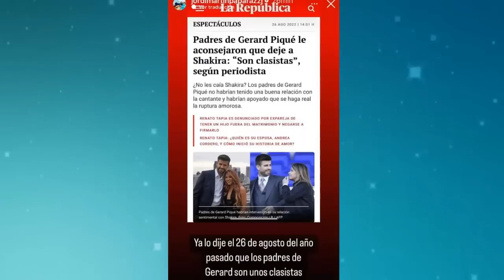SHAKIRA SE FILTRA PORQUE SU SUEGRA NO GUSTABA DE ELLA PIQUE ACEPTO TODO😡😡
SHAKIRA SU SUEGRA CLASISTA Y PREPOTENTE POR ESTO NO GUSTABA DE ELLA PIQUE ACEPTO TODO😡😡